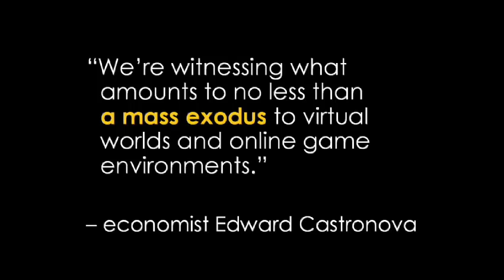Gaming can make a better world | Jane McGonigal